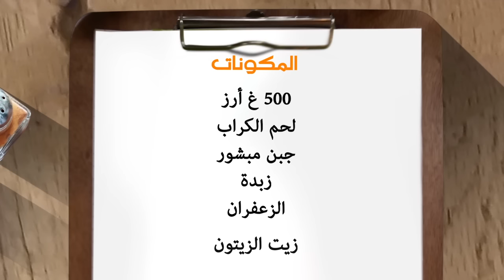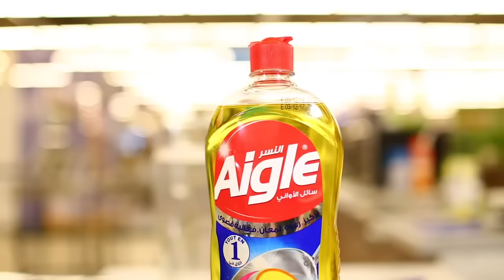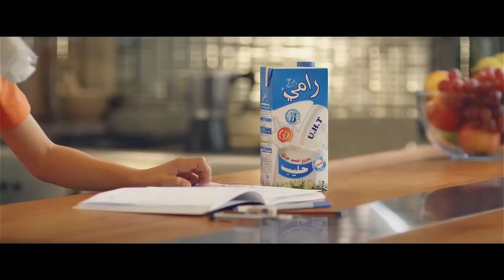COOK SHOW 2 - كوك شو - EMISSION 33 (Risotto Milanais)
COOK SOW ARDIS SAISON 2
Recettes : Risotto Milanais
ECHOUROK TV - LUNDI 23  MAI 2016
PRESENTE PAR CHEF AMINE
REALISE PAR SALAH ZIOUI